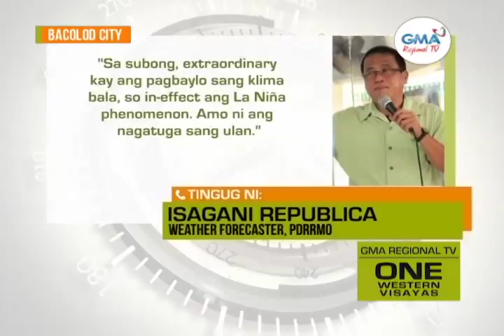One Western Visayas: Pila ka Lugar sa Bacolod City, Ginbaha Bangod sa Pag-ulan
Pila ka mga lugar sa Bacolod City ginbaha bangud sang makusog nga pag-ulan.

Mga magagmay nga mangingisda kag residente sa coastal areas, ginapaandaman.